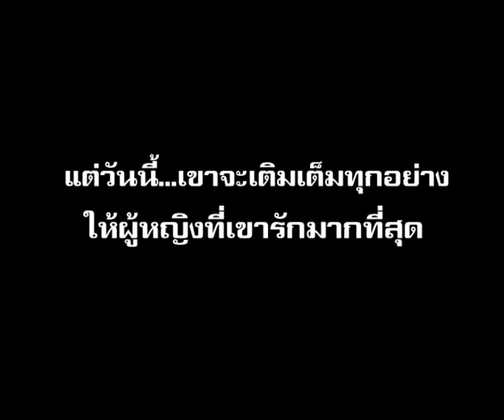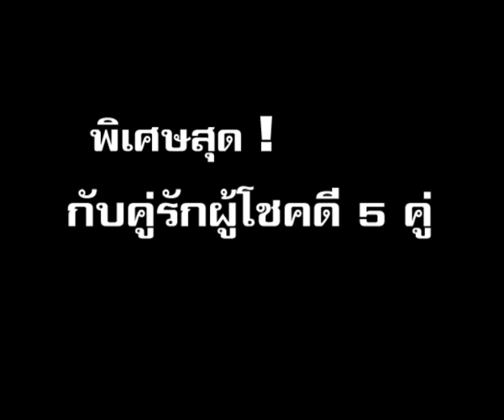ขอแต่งงาน ศึกน้ำผึ้งพระจันทร์ - OA071253